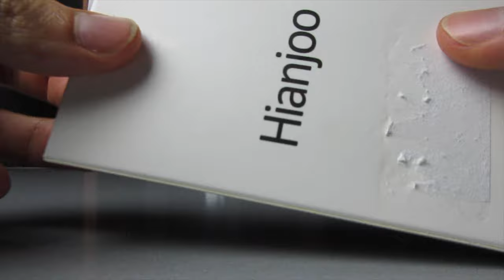Cover Case Vetro Temperato Apple Watch Serie 5 4